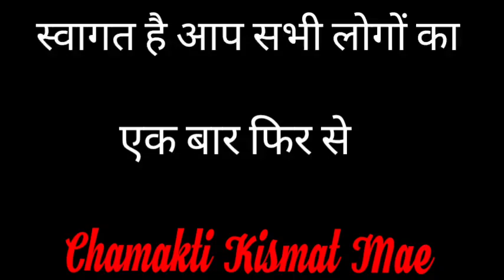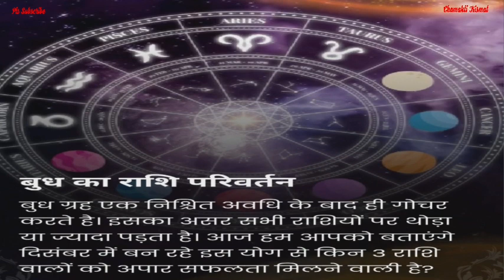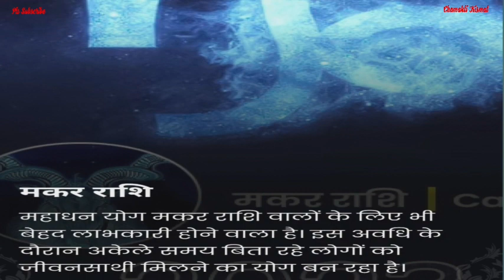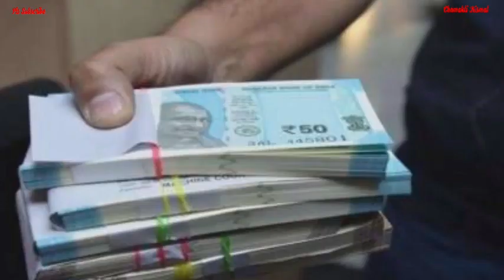दिसंबर में बन रहा महाधन योग इन राशि वाले जातक होंगे मालामाल || Jyotish || Vastu